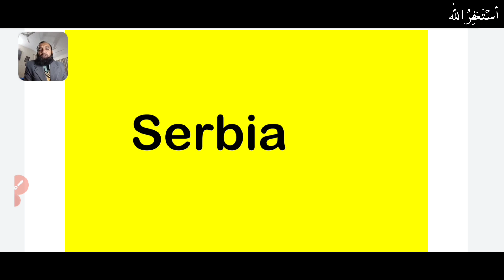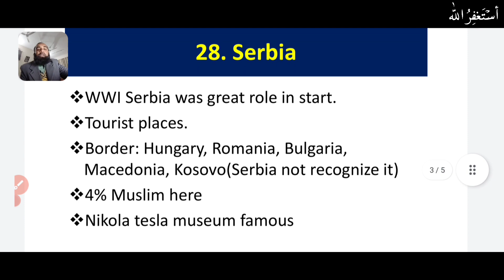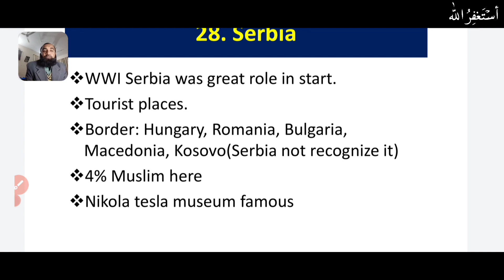All about Serbia | General Knowledge Serbia | Serbia GK | important for PPSC FPSC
Serbia, officially the Republic of Serbia, is a landlocked country in Southeastern and Central Europe, situated at the crossroads of the Pannonian Basin and the Balkans.
In this video, all important things related to serbia asked in exams yo will get.

This channel will help you with Education subjects, current affairs, civic education, and personal grooming. Your time is my time, I will make your time productive.
You can find Theory topics of education as well as Mcqs of schooling.
this channel will help you in all the exams of education subject, pedagogy.
this channel can qualify you for Lecturer education, Headmaster, SS, EST, and PST.
I started with the qualified guide, and later on, the other books on education and content related to education.
the best thing about my MCQs preparation is I always try to discuss distractors also.
it will be really helpful for my listeners and will surely succeed you in the coming education exams.